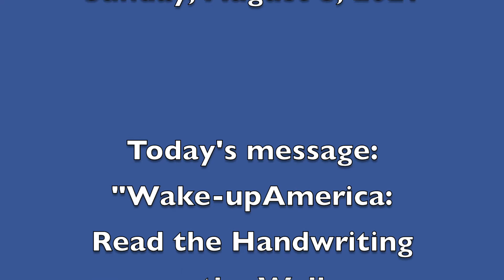Sun Aug 8, 2021"Wakeup America: Read the Handwriting on the Wall-Judgment Day is Coming!" (Daniel 5)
Sunday, August 8, 2021. "Wake-up America: Read the Handwriting on the Wall...Judgment Day is Coming!" Daniel chapter 5. Featuring Baptism & School Teacher Appreciation.